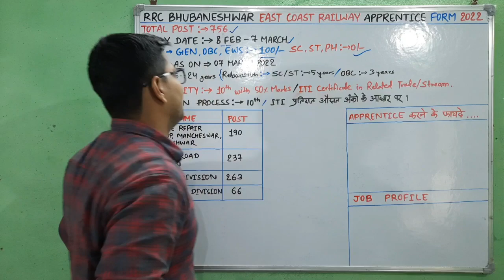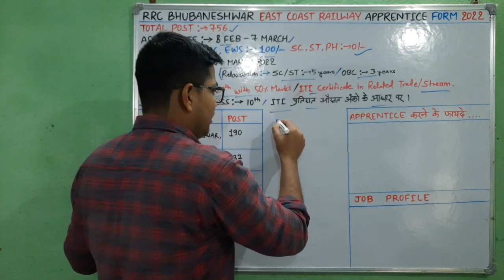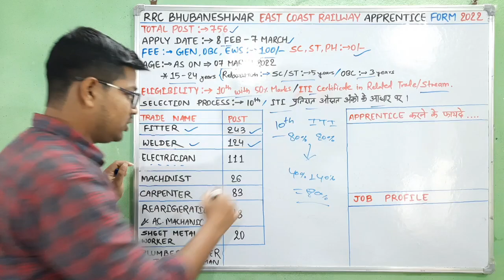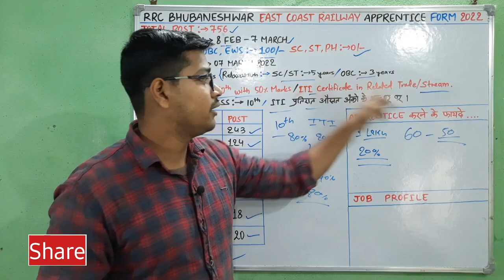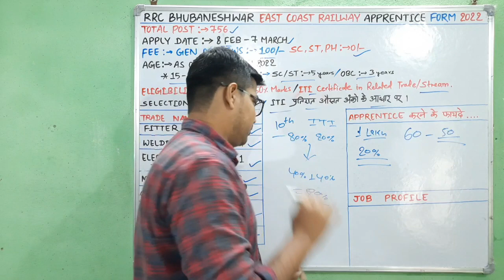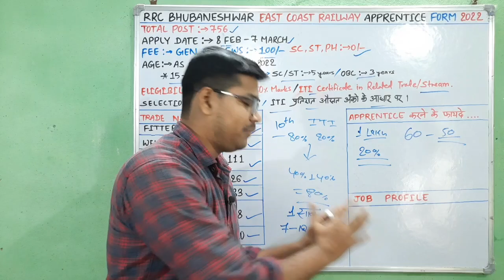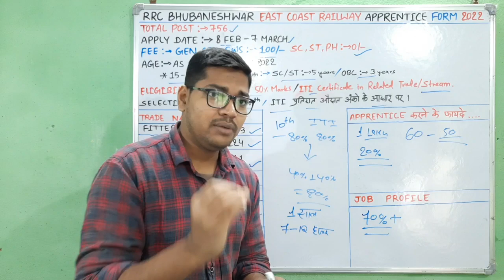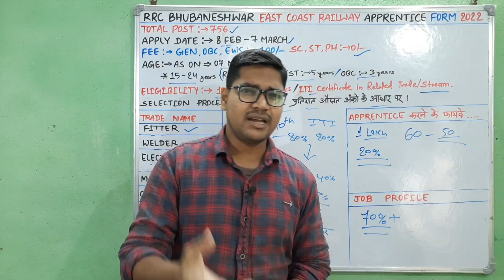RRC ECR Bhubaneswar Apprentice vacancy 2022 | Rrb ECR Apprentice bharti 2022 select process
नमस्कार दोस्तों...

RRC ECR Bhubaneswar Apprentice vacancy 2022 | Railway ECR new vacancy 2022

🇮🇳 Jai Hind